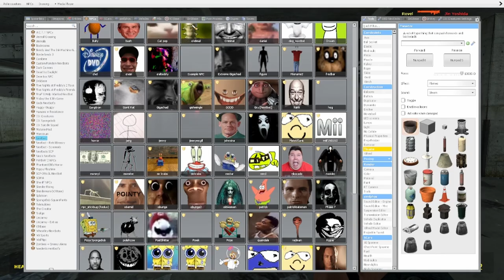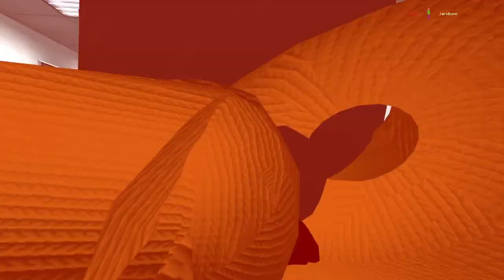Selene Delgado and Jenny Gamez make kids scream in a parking garage